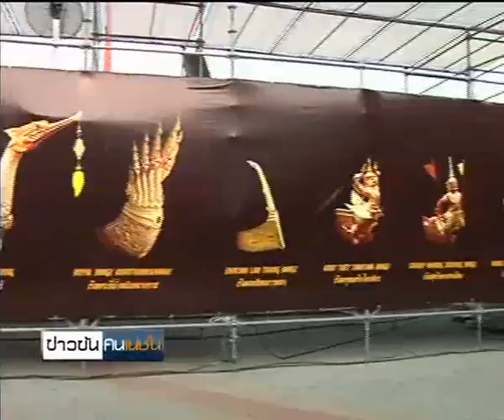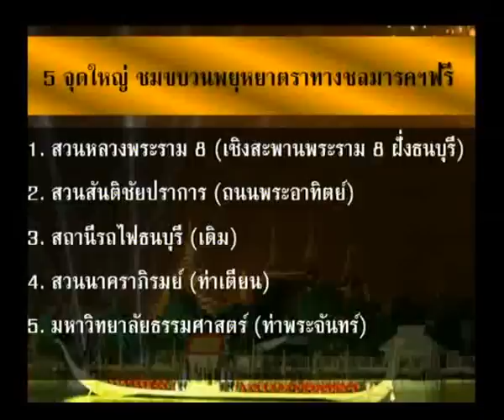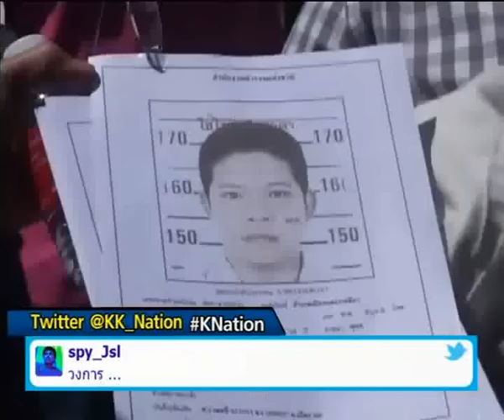ข่าวข้นคนเนชั่น (2พ.ย.55 เบรค 1)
รายการ "ข่าวข้นคนเนชั่น" ประจำวันที่ 2 พฤษจิกายน 2555  เบรค 1

-เสนอ